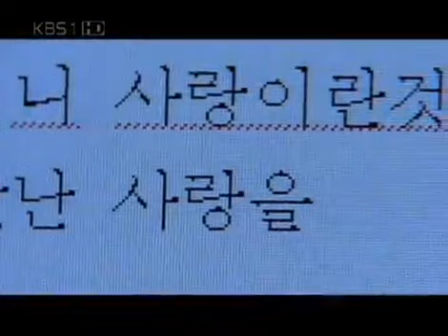드라마 시티 - Drama City 20051022 #005